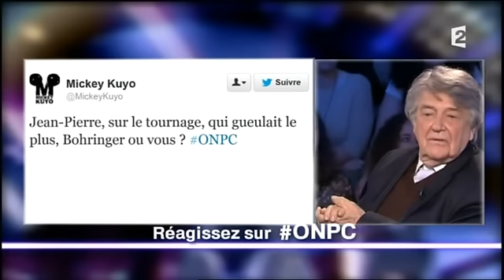Jean-Pierre Mocky 1er juin 2013 On n'est pas couché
Jean-Pierre Mocky
Film "Le renard jaune"
1er juin 2013